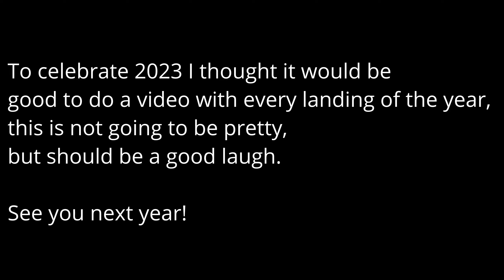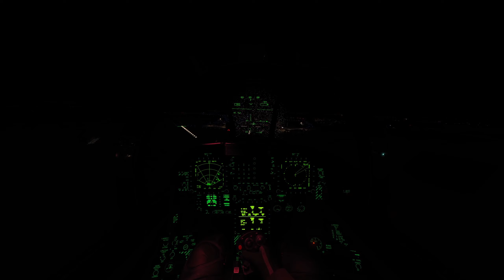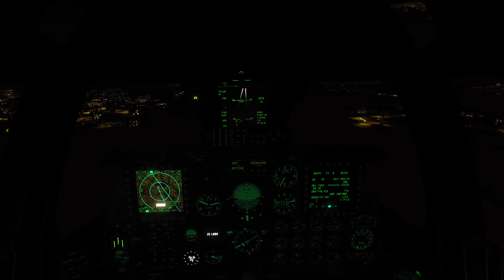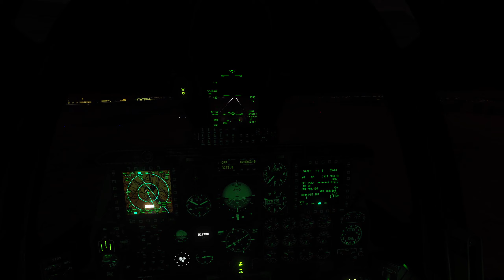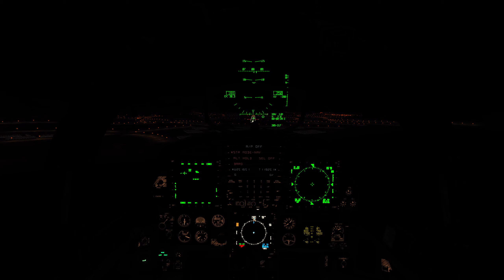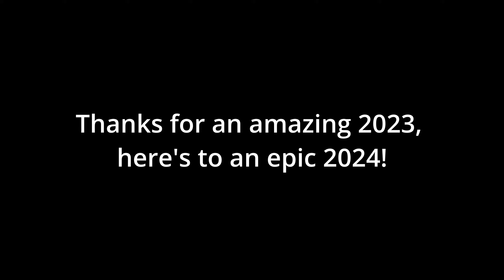Lanxiaty... Sleepscape landing compilation, Every landing this year, have I got better? you decide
why not end the year with a bang? specifically the bang of my landing gear into the runway

This 20-minute compilation has every landing that I did for a sleepscape this year (and a little bit of last year) from oldest to newest, they do get a bit better as the year went on, I think, but not by much

either way, hope you enjoy this video and the many bad landings, one day I'll get better...

one day...

Rest well
Sleep deep

Speed and Angels
LHP